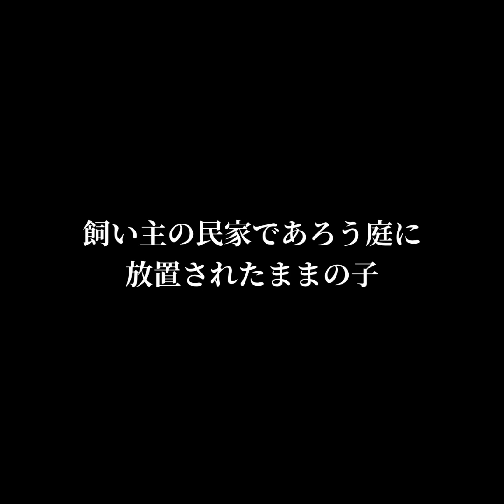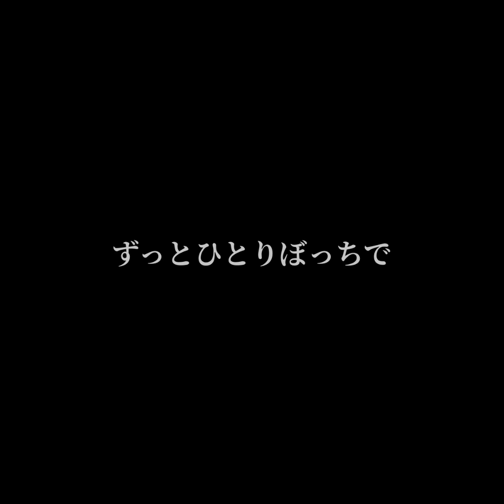【保護猫】月の光と満天の星空の下で【短編映画】ルーナの物語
保護猫活動と保護猫と音楽の融合

短編映画第2作目は 保護猫ルーナの物語
現在 交通事故による下半身麻痺と横隔膜ヘルニアにより
酸素室に入りながら 生きる希望を失わずにがんばって
生活を送っています

まだまだ認知が欲しい保護猫活動。
音楽を通して それを発信しています
猫だけでなく いのちある動物を大切に

Instrument
『とある日の冬』
music
『満天の星空の下で』
music and video by kazzmusicspace

情報&写真&動画提供
まるい月 様